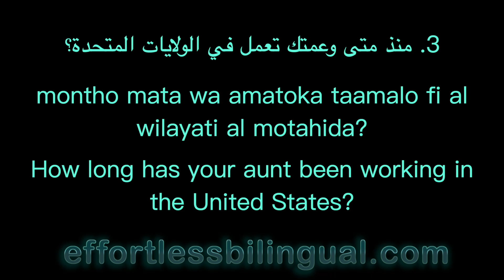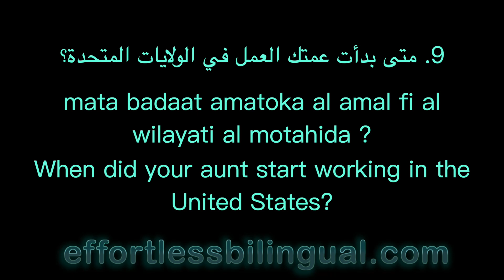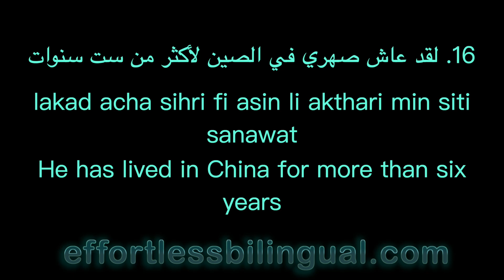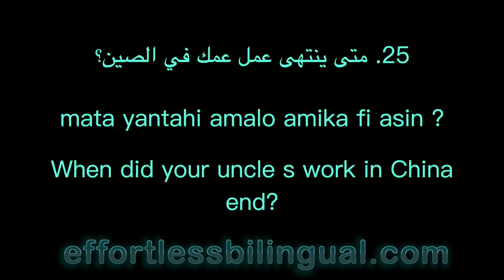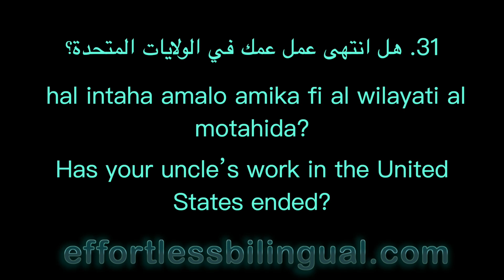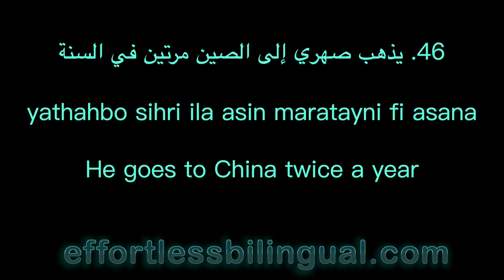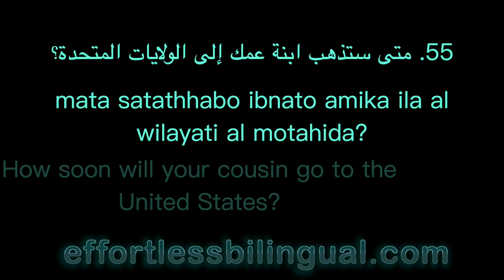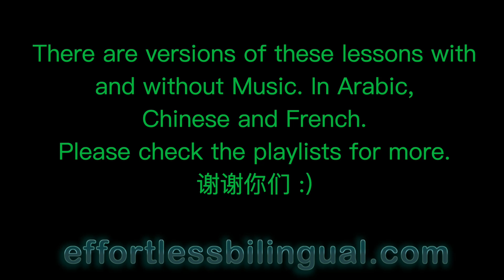Lesson 35 Arabic How long since part 2? voice only version 3 HD 1080p